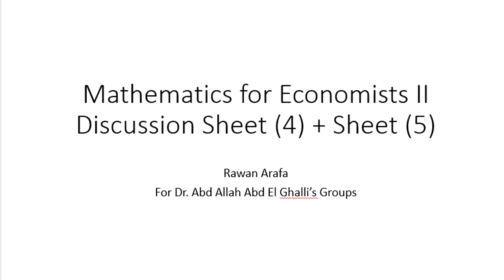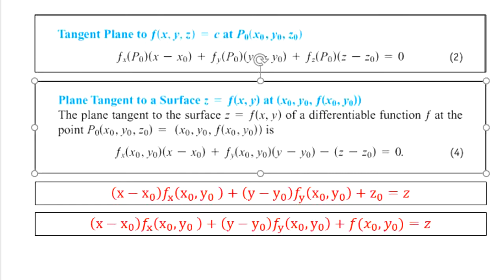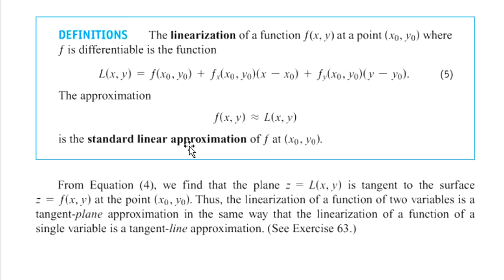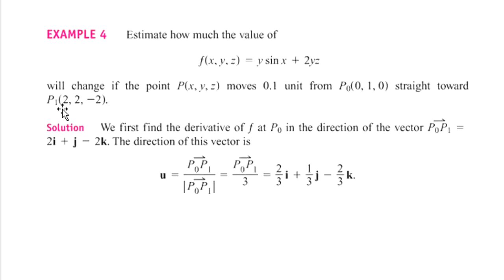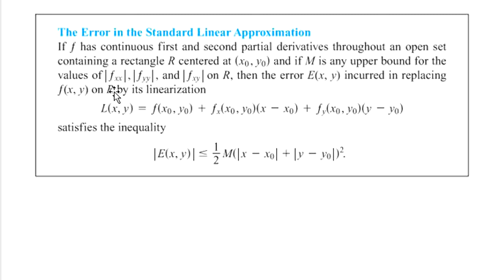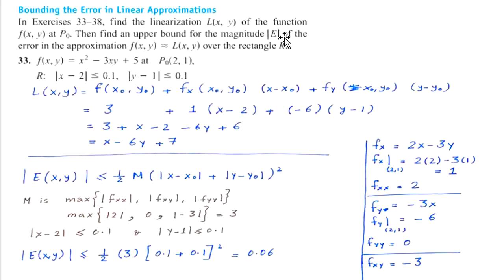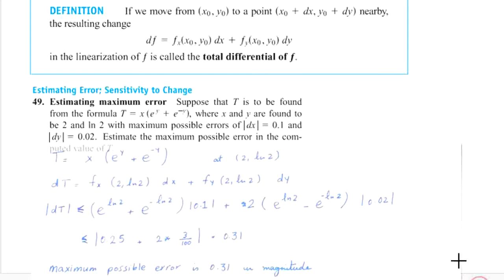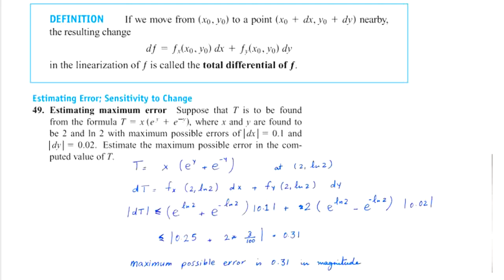Section 26-28 March, Math for Econ 2, Group Dr. Abd Allah AbdEl Ghali, Eng/Ar, T.A. Rawan Arafa